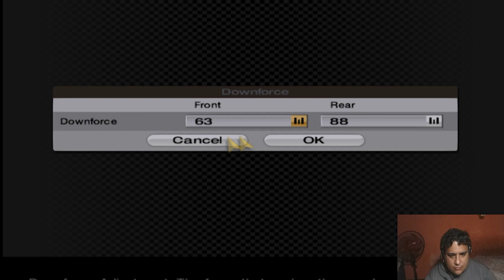Real circuit (Gran Turismo 4)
WESNAVE No site roxinho

Alex
aleexfelix No site roxinho